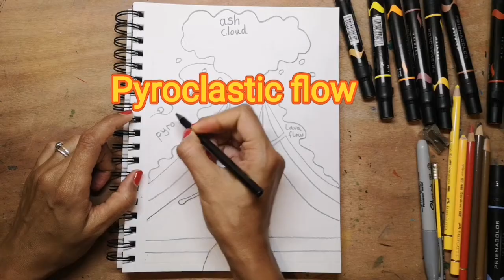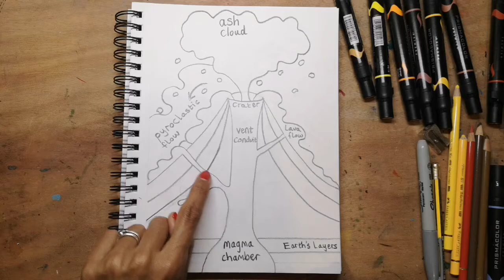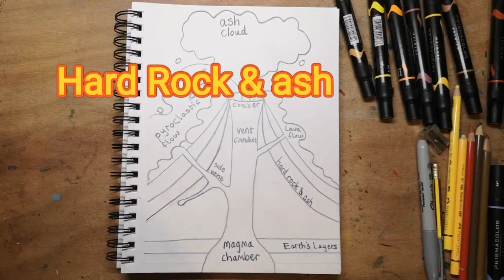How to draw and label a volcano diagram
This useful tutorial is great for natural disaster projects or Science projects where you'd like to draw your own volcano diagram but need some help getting started.